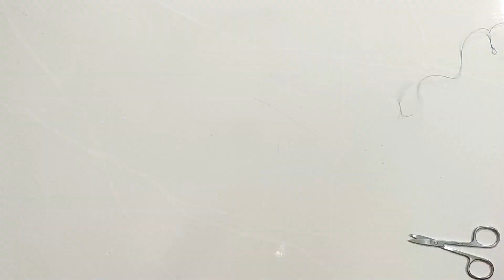How To Make Silk Thread Hair Clips / Hair Accessories Ideas / Easy Making Silk Thread Hair Pin